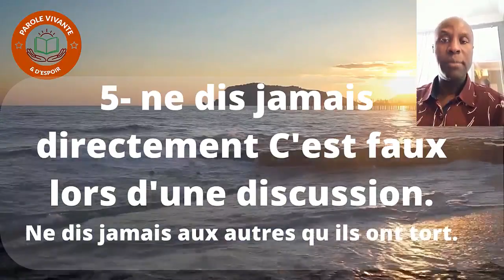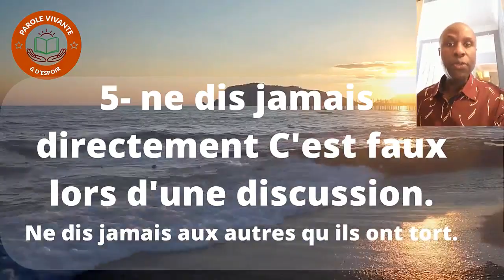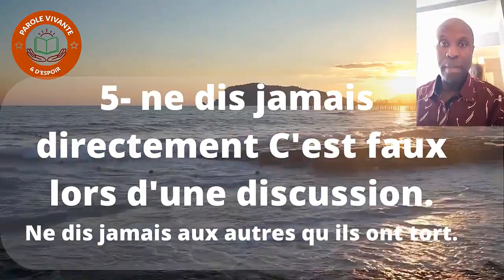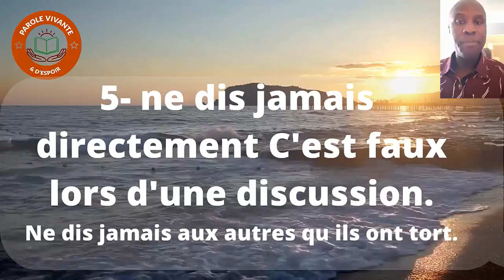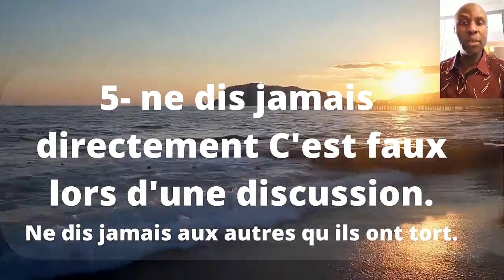Ne Dis Jamais Aux Autres Qu'ils Ont Tort Partie 3 | PAROLE VIVANTE & D'ESPOIR